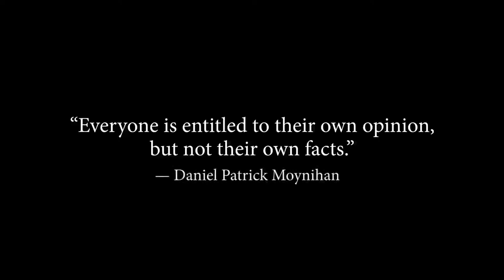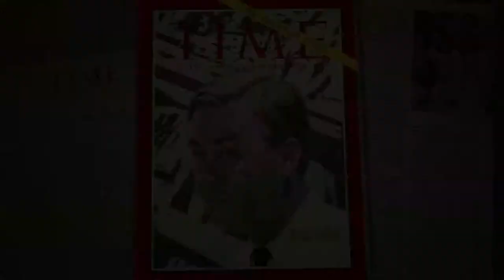MOYNIHAN Trailer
PRODUCED AND DIRECTED BY JOSEPH DORMAN AND TOBY PERL FREILICH

“Everyone is entitled to his own opinion – but not to his own facts.” – Daniel Patrick Moynihan (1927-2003). His aristocratic demeanor and Harvard polish belied Moynihan’s Depression-era roots in NYC’s Hell’s Kitchen, the son of a single mother. Joseph Dorman (his documentary, ARGUING THE WORLD, which we opened in 1998, is a thrilling account of the 60-year battle among New York’s 20th century intellectuals), with co-filmmaker Toby Perl Freilich (INVENTING OUR LIFE: THE KIBBUTZ EXPERIMENT), now give us a portrait of a complex man who struggled to alleviate poverty and racism, but who was maligned for his use of the expression “benign neglect.” Ta-Nehisi Coates, Eleanor Holmes Norton, George Will, and Henry Kissinger give insight into this “connoisseur of statistics” who served four presidents, anticipated the breakup of the Soviet Union, and was as comfortable writing about philosophy, ethnicity, and architecture as he was rethinking the Social Security and welfare systems.

USA   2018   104  MINS.   FIRST RUN FEATURES